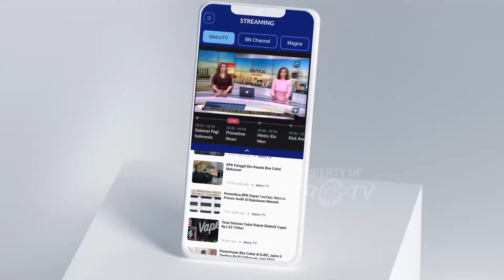Merangkul dan Merangkum Detik-Detik Akhir di Pilkada Jakarta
MetroTV, Basuki Tjahaja Purnama, atau Ahok, kembali menjadi sorotan setelah survei terbaru menunjukkan elektabilitasnya yang kuat dalam Pilkada Jakarta 2024, bersaing dengan Anies Baswedan. PDI-P optimis persaingan akan sengit dan yakin Ahok bisa mengalahkan Anies. Selain itu, Ridwan Kamil yang juga akan menjadi pesaing, masih menunggu keputusan Golkar. Akankah ada tarung ulang antara Anies dan Ahok?